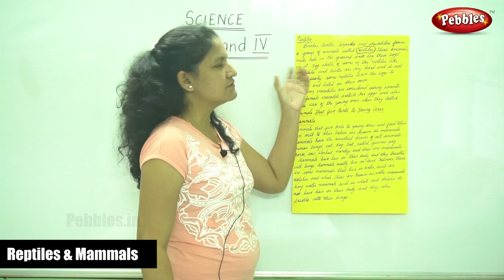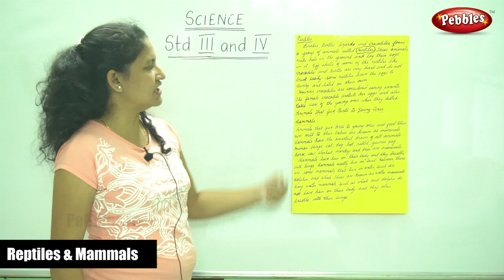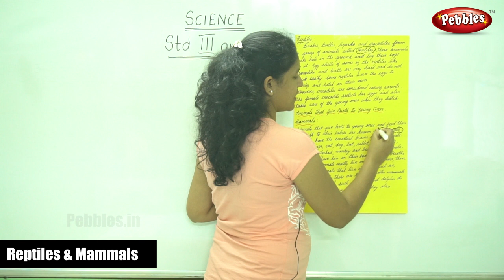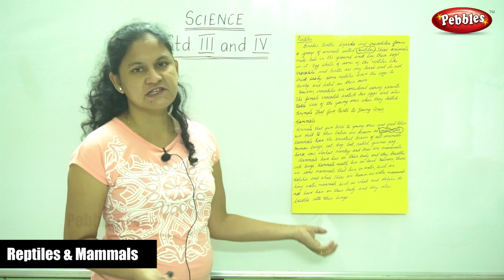3rd & 4th Std EVS Science | Reptiles & Mammals | CBSE Science Syllabus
3rd & 4th Std EVS Science | Reptiles & Mammals | CBSE Science Syllabus